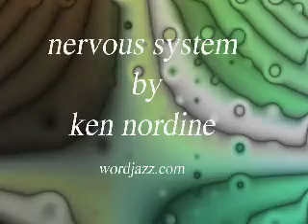nervous system by ken nordine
an imaginary trip in the nervous system